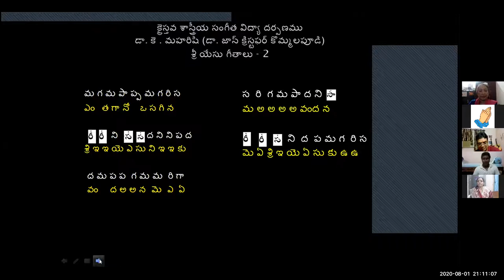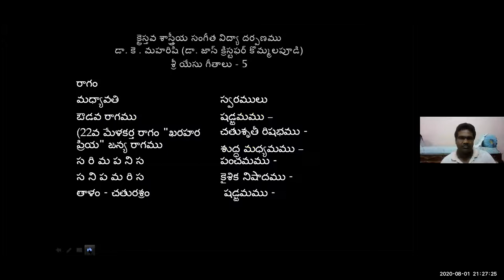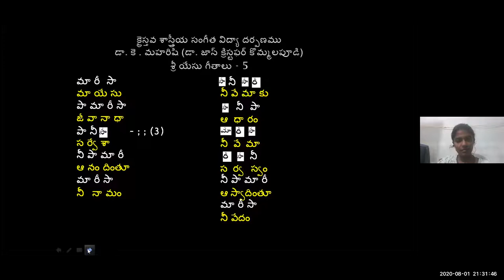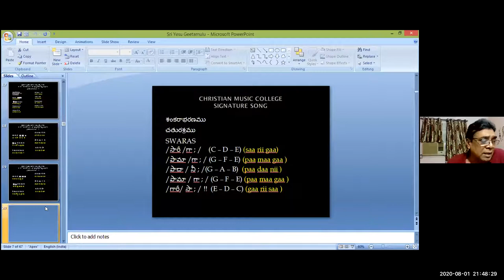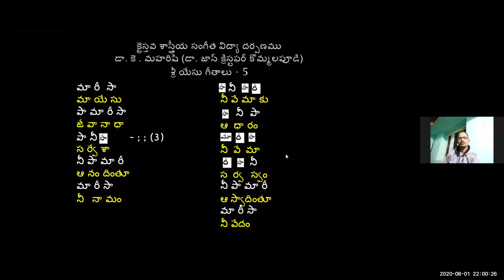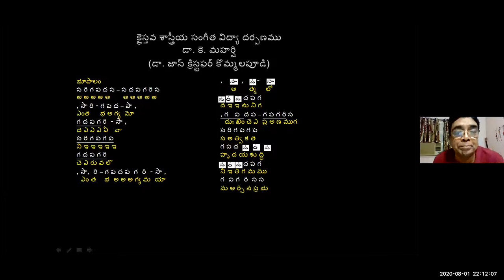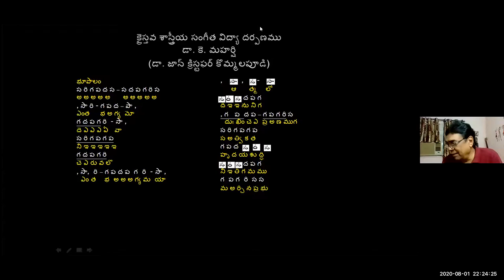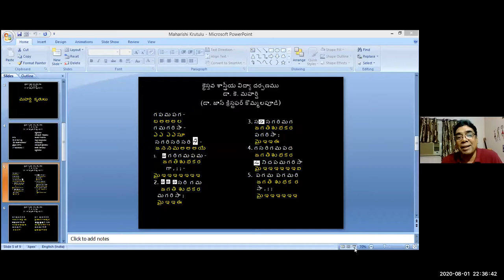1 AUG 2020 Dr K Maharishi's Christian Melodies Christian Music College Online Music Class #109